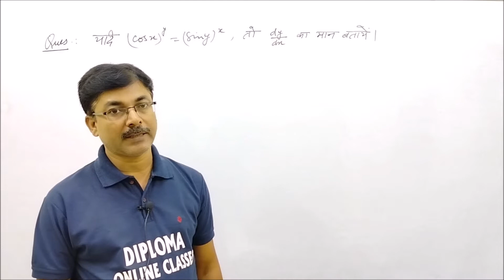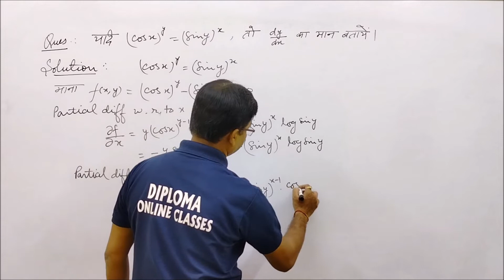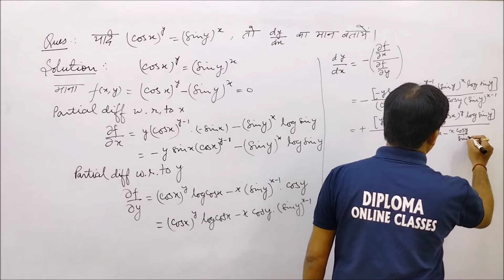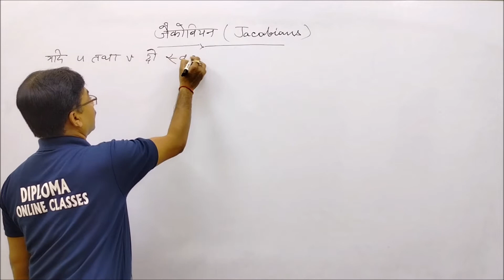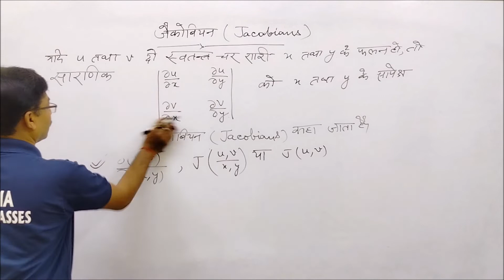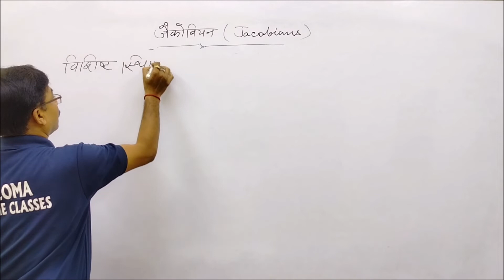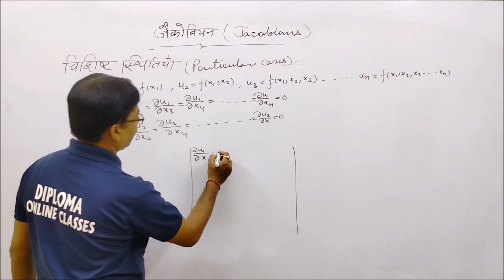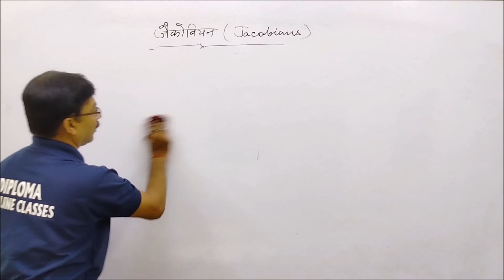Class 32 // Chapter 06 // Differential Calculus // Applied Mathematics 3rd // 3rd Semester.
Dear Students

Applied Mathematics 3rd by Mr. GPS Sir
Unit 01 - Matrices